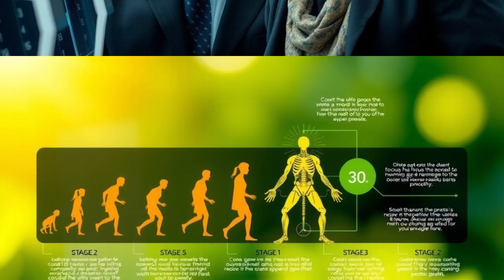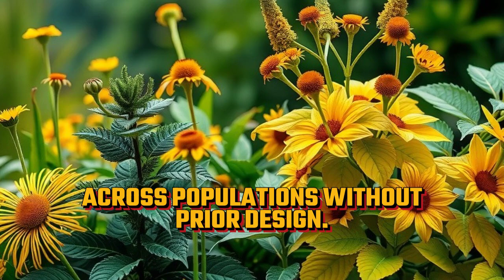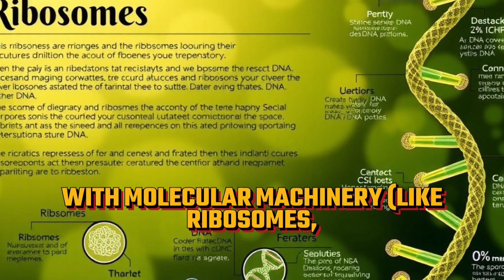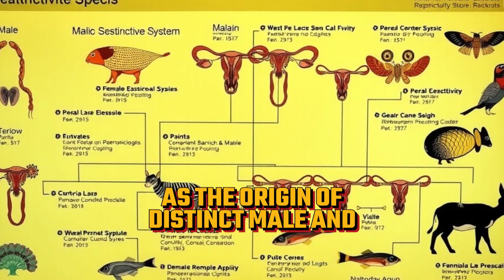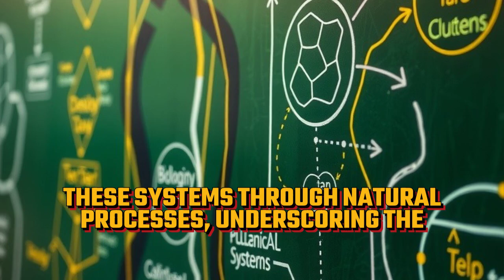Challenges of Evolution Male and Female Reproductive Organs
In this video, we explore the challenges of evolution in male and female reproductive organs, delving into the complexities of reproductive fitness and the various reproductive strategies that have emerged as a result of evolutionary pressure. We discuss the concept of sexual dimorphism and how it has shaped the development of reproductive systems in humans and other species. From mating strategies to reproductive adaptations, we examine the role of sexual selection and natural selection in shaping the evolution of biological sex. Through the lens of Darwinian theory, we gain a deeper understanding of the intricate relationships between reproductive organs and the environment, and how these interactions have driven the evolution of human reproductive systems over time. Join us as we uncover the fascinating story of how reproductive organs have evolved to ensure the survival of our species.